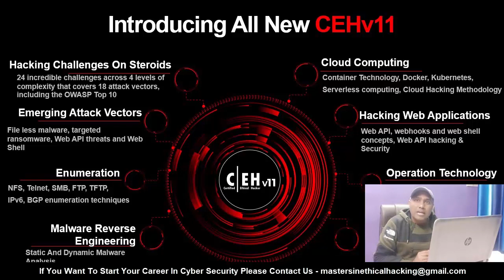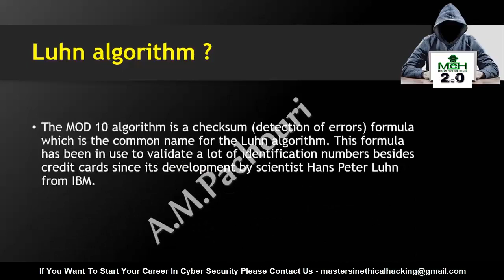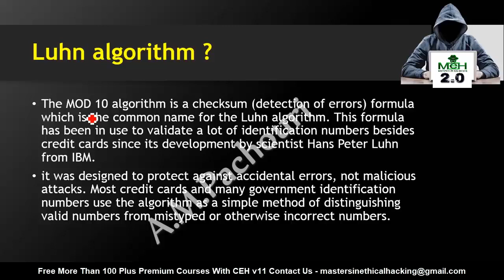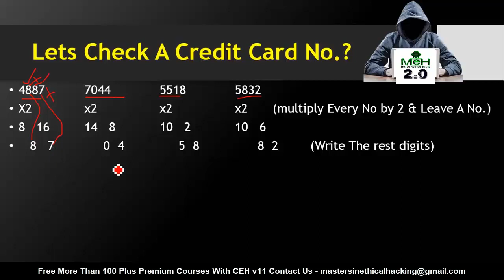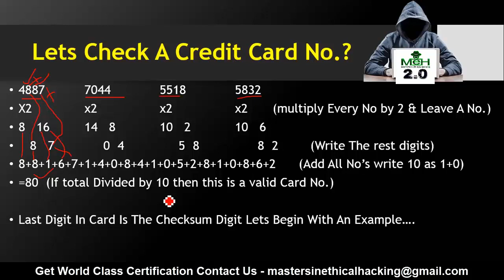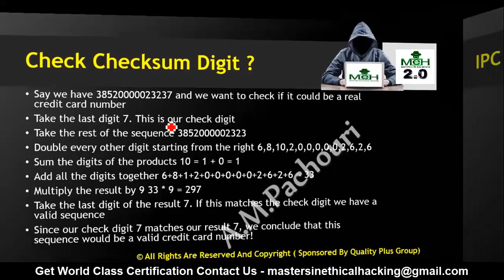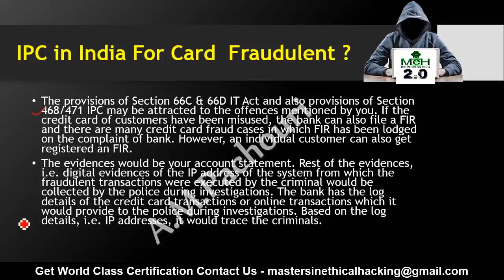How To Detect Fake Credit Debit Card Numbers?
Best & Cheapest Cyber Security Courses In Hindi
Hello Guys in this video we will learn about how  to detect and check a fake credit card and debit card number using some algorithms. there are lots of ways by which you can check a fake card number easily. full practical in Hindi.